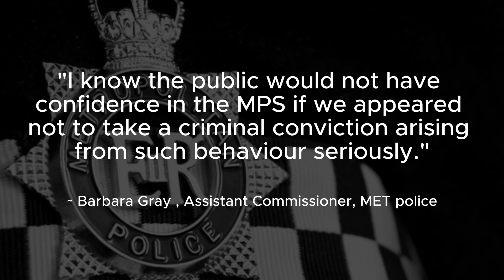MET Stalker dismissed after being found guilty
Credit: Charles

MET
Metropolitan police
PC Jonathan Simon
misconduct
guilty
dismissed
stalker